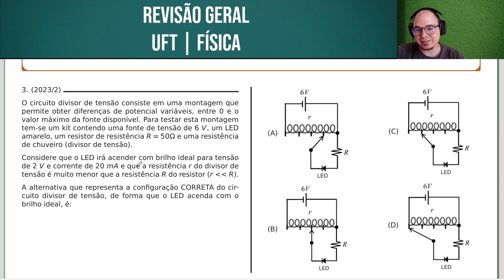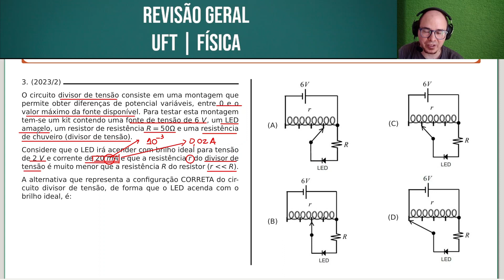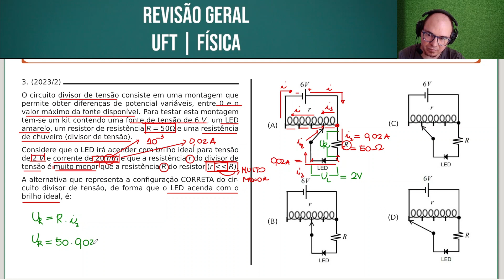UFT 2023/2 | FÍSICA | QUESTÃO 025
O circuito divisor de tensão consiste em uma montagem que permite obter diferenças de potencial variáveis, entre 0 e o valor máximo da fonte disponível. Para testar esta montagem tem-se um kit contendo uma fonte de tensão de 6 V, um LED amarelo, um resistor de resistência R = 50Ω e uma resistência de chuveiro (divisor de tensão).

Considere que o LED irá acender com brilho ideal para tensão de 2 V e corrente de 20 mA e que a resistência r do divisor de tensão é muito menor que a resistência R do resistor (r R).

A alternativa que representa a configuração CORRETA do circuito divisor de tensão, de forma que o LED acenda com o brilho ideal, é:

Bons estudos!